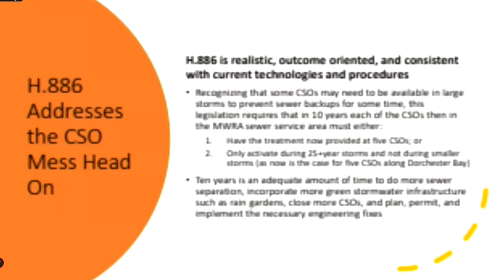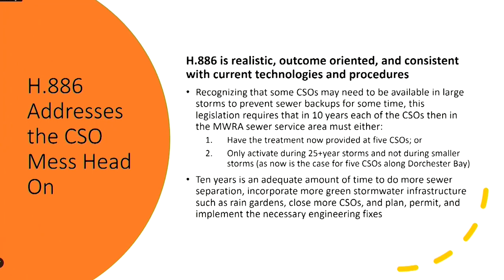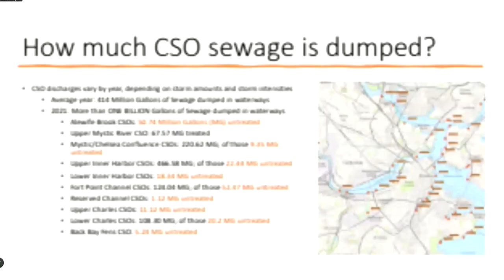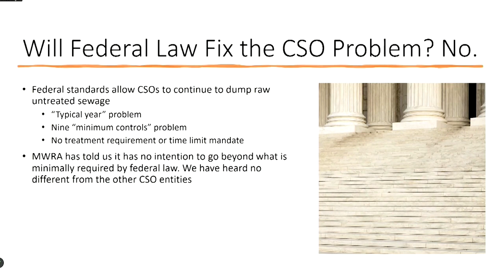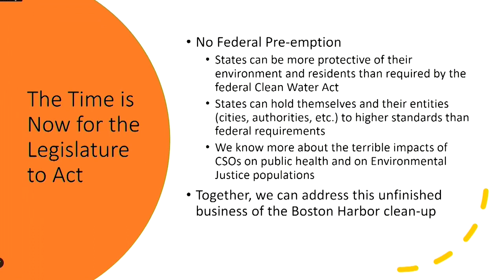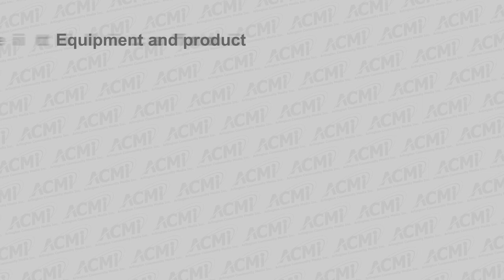Select Board Meeting - December 4, 2023